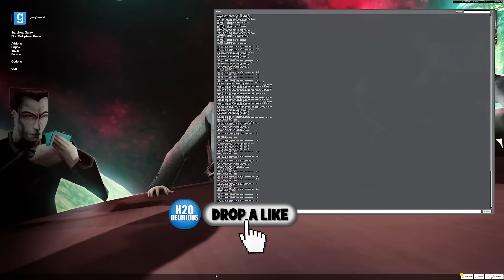MARIO RETURNS… GMOD Hide and Seek